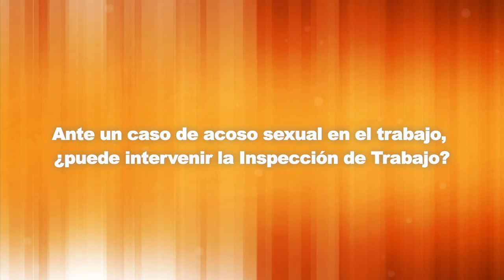Ante un caso de violencia machista en el ámbito laboral ¿puede actuar la Inspección de Trabajo?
Pilar responde a una de vuestras dudas, esta vez sobre la capacidad de actuación de la Inspección de Trabajo cuando se produce violencia machista en el ámbito laboral.